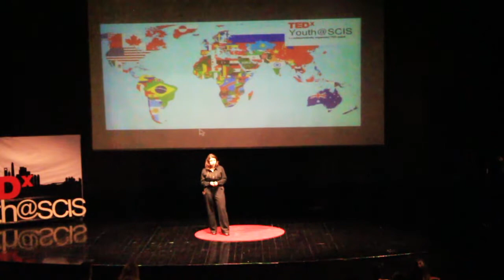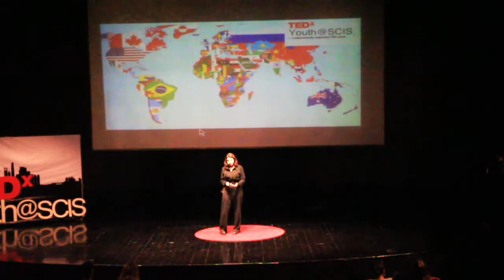Learning to Appreciate the Beauty of Differences | Irene Savi | TEDxYouth@SCIS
Irene Savi has an important message to share about friendships. Since she was a young Italian girl in China, she has had to deal with cultural differences. These have caused her significant problems in friendships. She is learning to overcome differences and also let them inspire her. Savi hopes her message will inspire everyone. Irene was born in Bologna, Italy. At the age of five, she moved to Shandong, China with her parents and baby sister. There, Irene attended a local Chinese school where she studied everything in Chinese. After finishing fifth grade, she moved to Shanghai and has been living here ever since. Irene plans to major in psychology to become a Clinical Psychologist. This talk was given at a TEDx event using the TED conference format but independently organized by a local community.